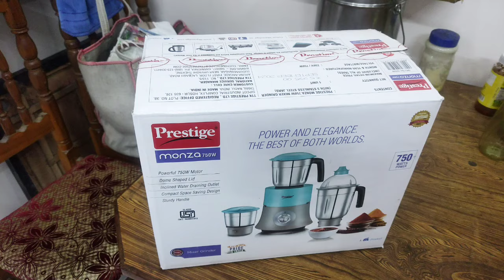Best mixer grinder in telugu | in india under 3000/- 💥👌💰💪